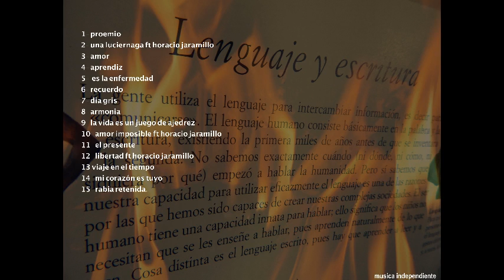08 armonia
Prod por EJ Production